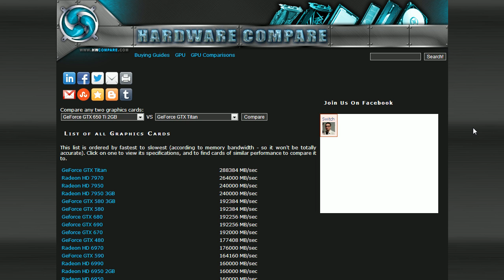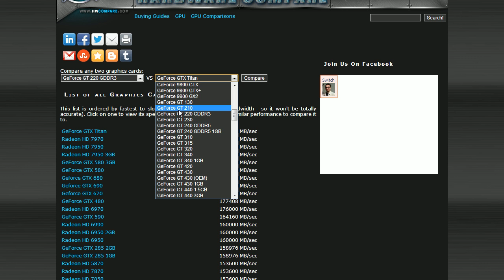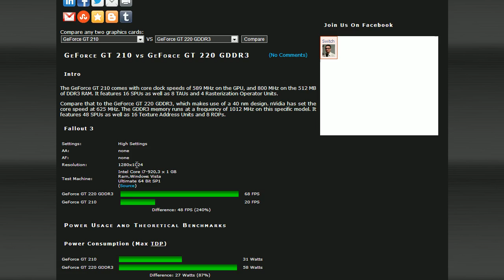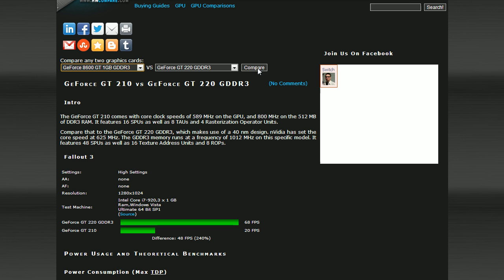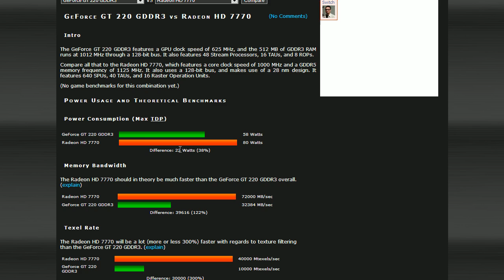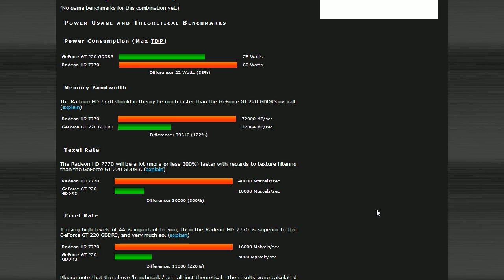Kako uporediti graficke kartice